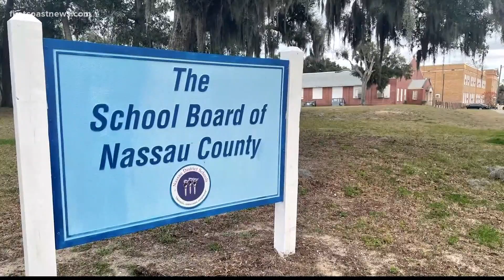Nassau County teachers agree to new contract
Veteran teachers will get at least a $1,500 raise, while less experienced teachers will also receive raises.